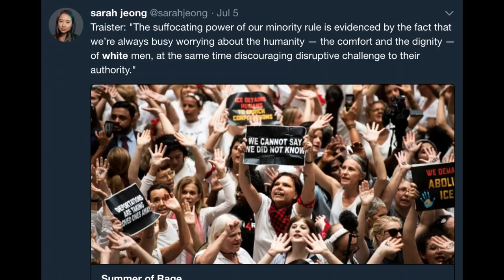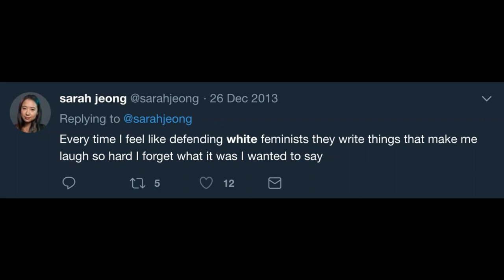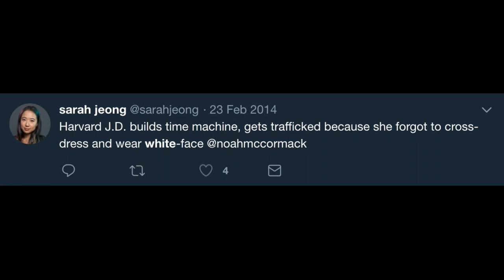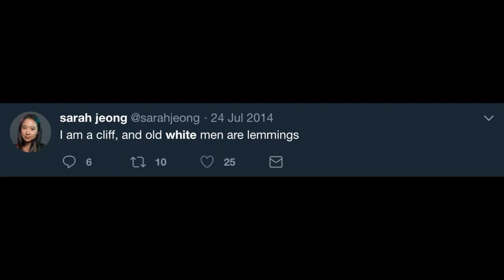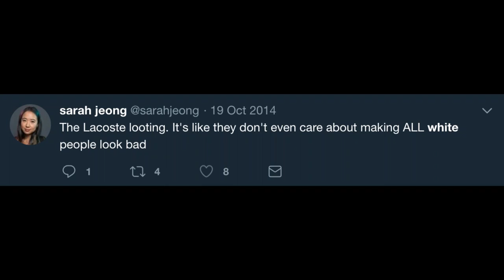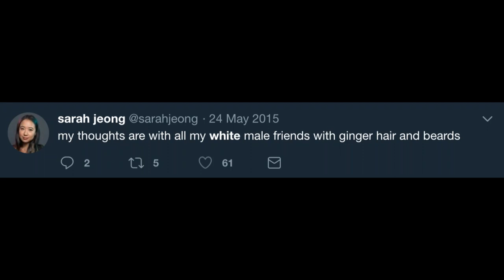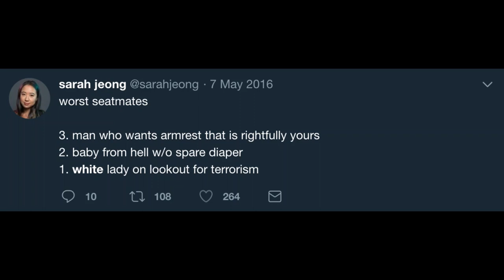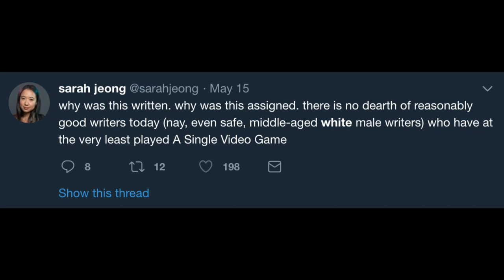Sarah Jeong has White Derangement Syndrome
Compilation of Asian American New York Times writer, Sarah Jeong's, 460 Twitter posts about White People since 2013.